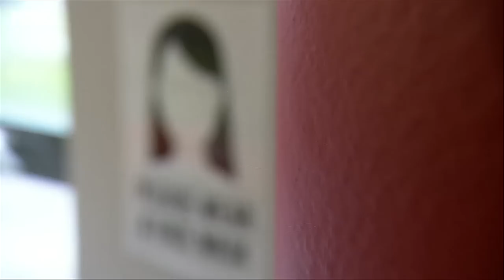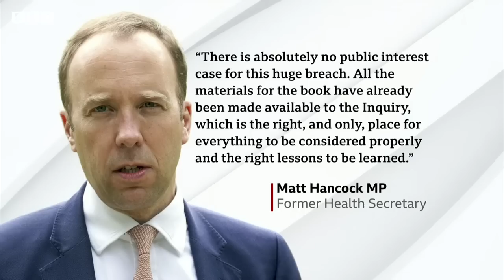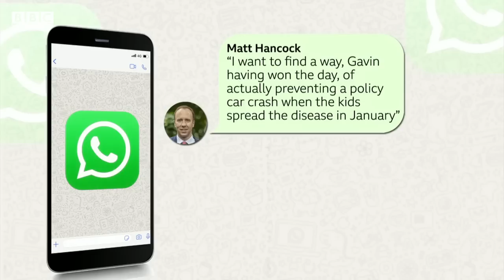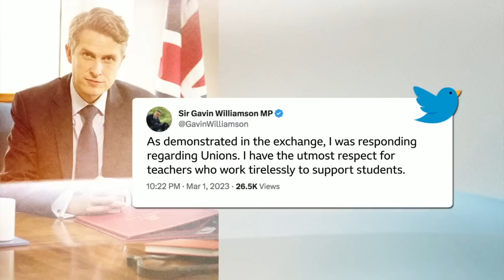UK politician Matt Hancock says leaked WhatsApp messages a 'betrayal' - BBC News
Ex-UK Health Secretary Matt Hancock has accused a journalist of a "massive betrayal and breach of trust" after she leaked texts he sent during Covid.

Isabel Oakeshott defended releasing WhatsApps she obtained when working on Mr Hancock's book, arguing it was in the "overwhelming national interest".

However, Mr Hancock said the messages were released in a "biased account to suit an anti-lockdown agenda".

He also denied her claim he had sent her a "menacing" message over the leak.